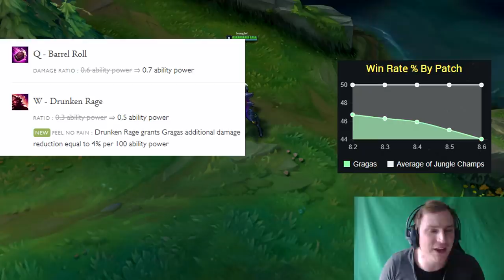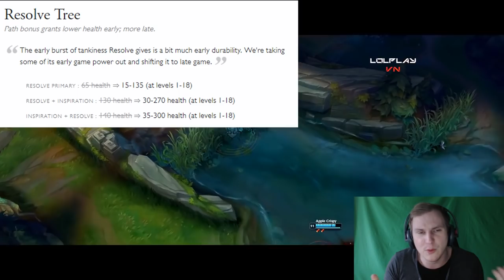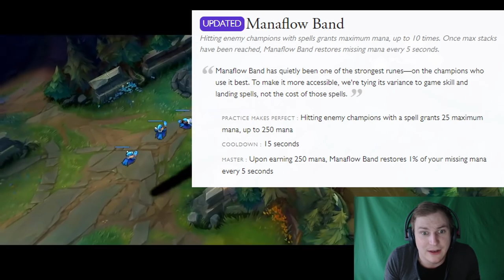NINJA TABI NERFS?! - LoL Patch Notes 8.7 [Ger]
Unterstützt mich in dem Ihr hier bei Amazon einkauft: